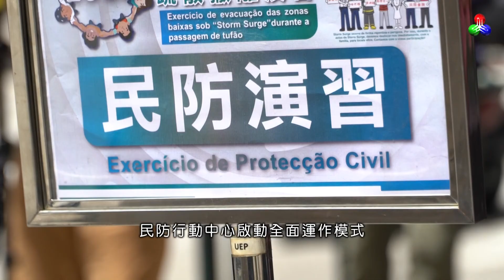「警民同心」【澳門早晨版】第171集 (2020-07-09)